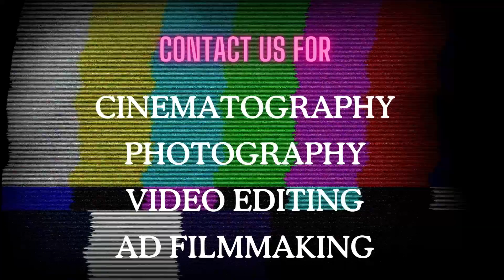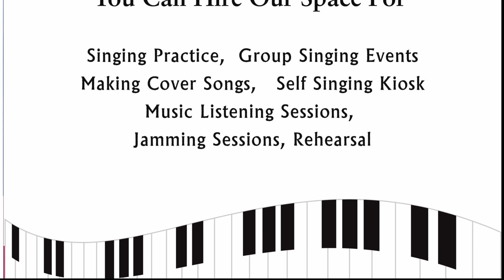Poova eduthu oru maala | Uma balu and Jackson jai | Live performance | KKK 1